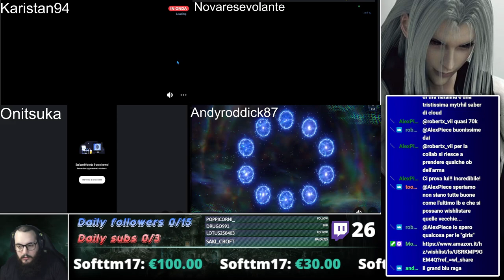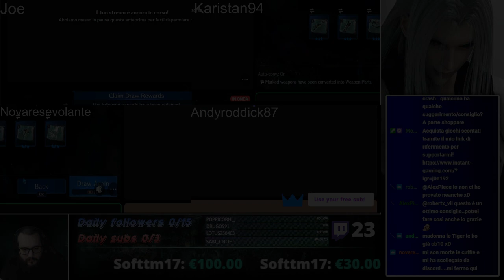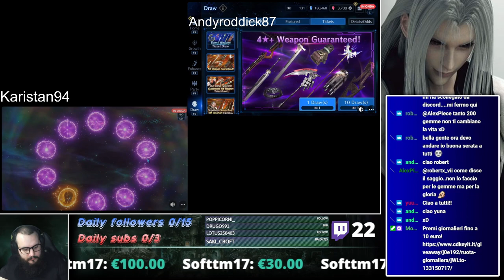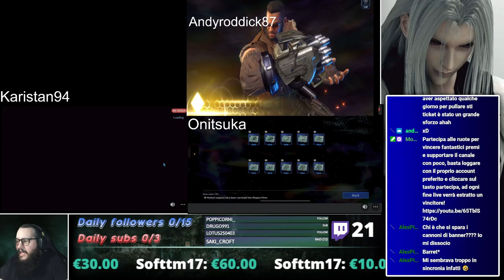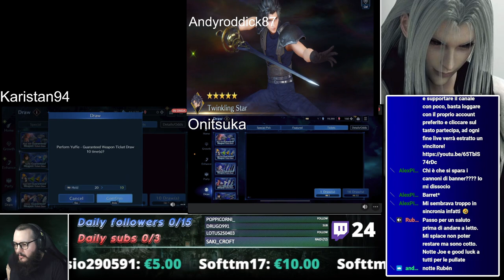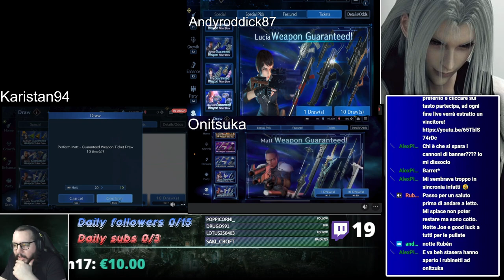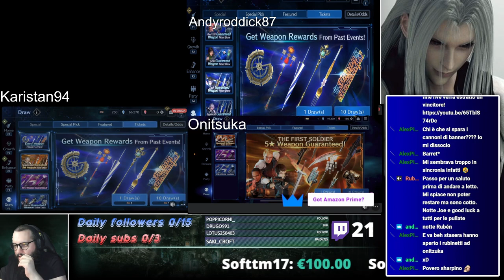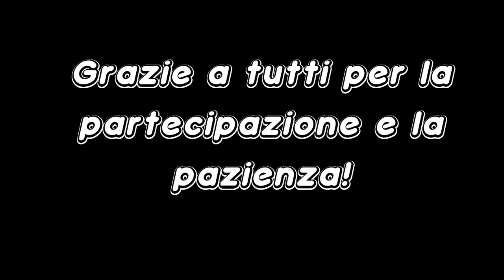Final Fantasy VII - Ever Crisis: Community night live pulls!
Riassunto della serata mega pull organizzata con alcuni dei ragazzi della community che gentilmente si sono offerti di condividere la loro gioia e la loro sfortuna in live con tutti gli altri!

Immagine del canale realizzata da Yuiccia!
La mia configurazione PC:

-Ram: Corsair Vengeance PRO DDR4, 16GB, 3600 MHz (x2)
-VGA: Nvidia GeForce 4080 SUPER RTX (16GB) Overclocked edition
-Ventole: Corsair AF120 Quiet edition (x2)
-PSU: Corsair RM1000 X
-Case: Cooler Master MasterBox TD500 Mesh